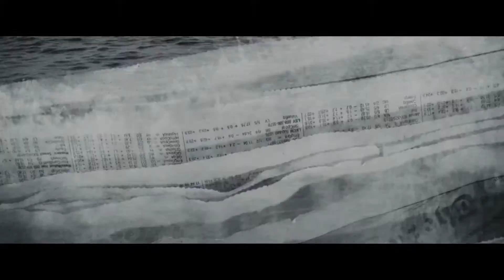Gastón Ojeda - De mi enamorate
Gastón Ojeda
De mi enamorate

Un tema de Juan Gabriel
Instrumentación: Javier Enrique

Con imagenes de la película "Across The Universe"

2016
Hydra Producciones